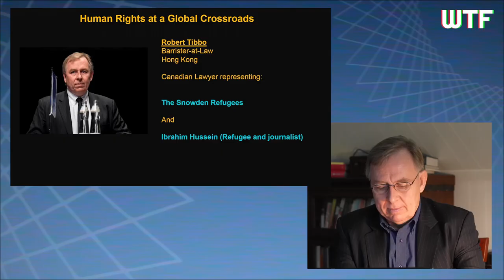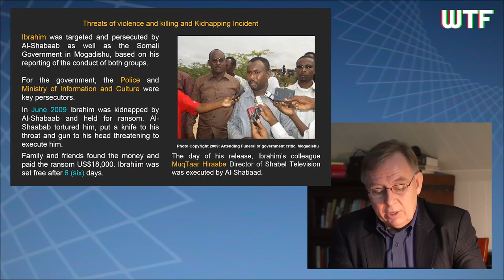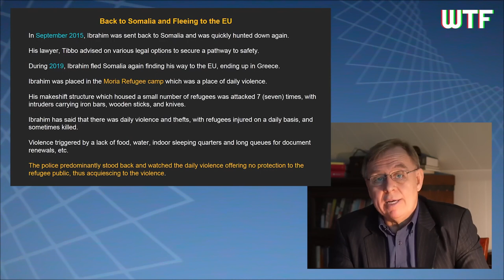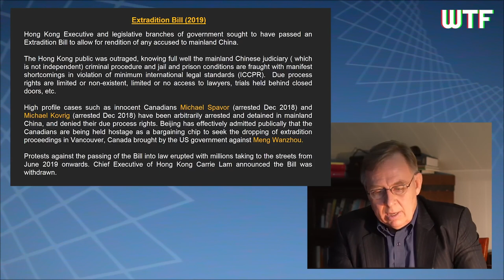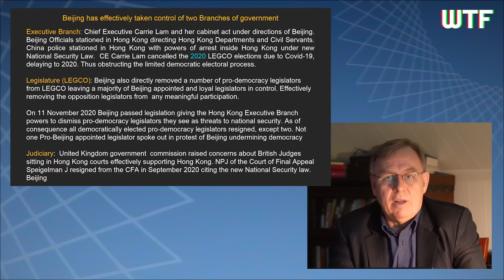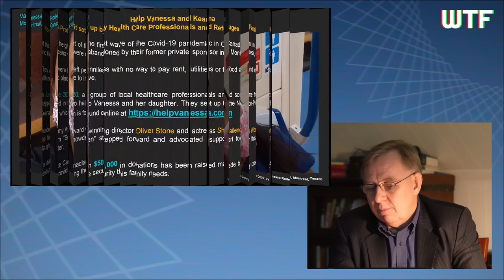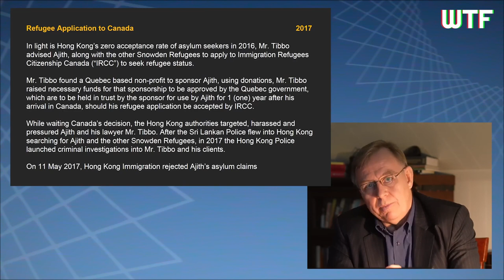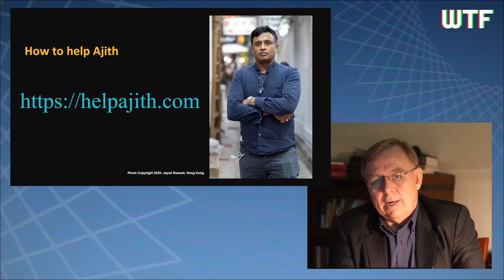rC3 - The continued erosion of International law and human rights under a global pandemic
None

A brief lecture on continued global erosion of civil rights, dismantling of international law, and escalation of human rights abuses under the Covid-19 pandemic, with particular case examples from the People’s Republic of China,
Hong Kong under the New National Security Law and the EU. There will also be an update on the circumstances of the Snowden Refugees, namely Vanessa Rodel and her daughter resettling into life in Montreal, Canada
and a dramatic turn in Ajith’s (former Sri Lankan soldier) circumstances in Hong Kong as he is caught before a judiciary lacking independence as well as pending passage of new draconian Hong Kong immigration
legislation putting him at risk while he awaits Canada’s decision on his refugee claims.

Robert Tibbo